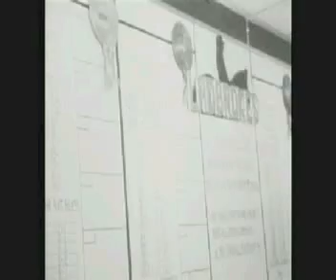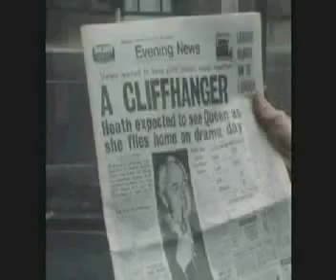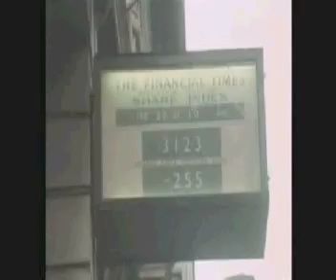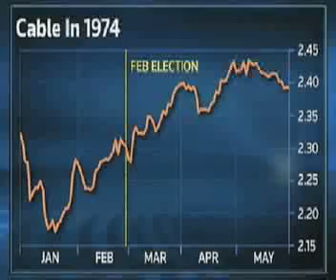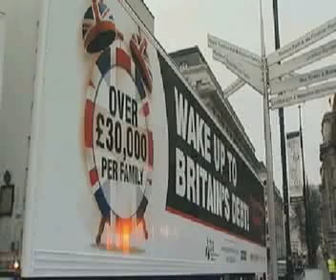Political Reuters Hung Parliament